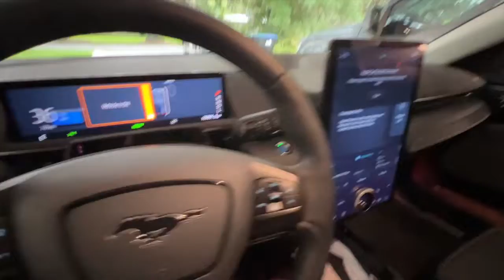How Much Is Insurance For My Mach-E - Monthly Cost